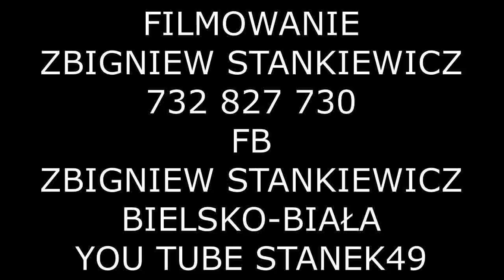STANEK49 KAPELA WAŁASI z ISTEBNEJ 36 BABIOGORSKA JESIEŃ ZAWOJA 19.09.2020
36 BABIOGORSKA JESIEŃ ZAWOJA 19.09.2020